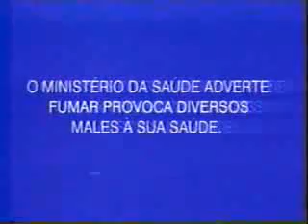INTERVALO FINAL PAULISTÃO 1997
JOGO CORINTHIANS X SÃO PAULO
FINAL DO PAULISTA DE 1997